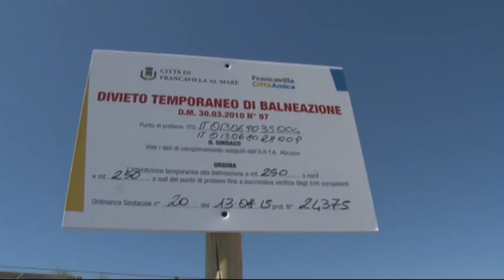Alessandrini, revocato il divieto di balneazione